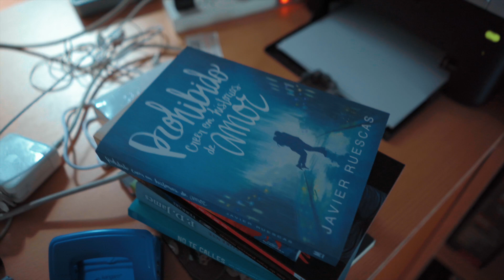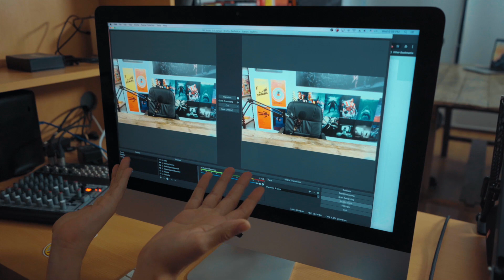Fui a un concurso de MARVEL y perdí horriblemente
Spoiler: perdimos horriblemente

Cámaras y equipos:
Cámara: Sony A7 III
Gimbal: Zhiyun Crane Plus
Lentes: Sony FE 50mm f/1.8, Sony FE 28mm f/2.8
Editado en Final Cut Pro X